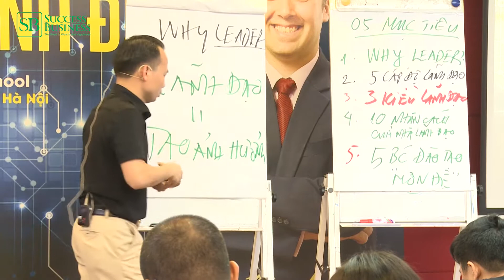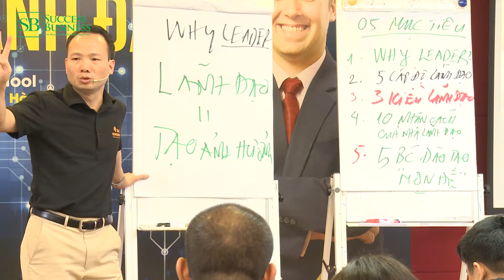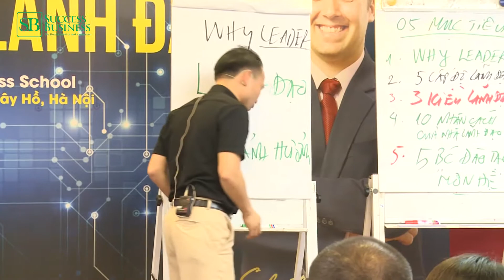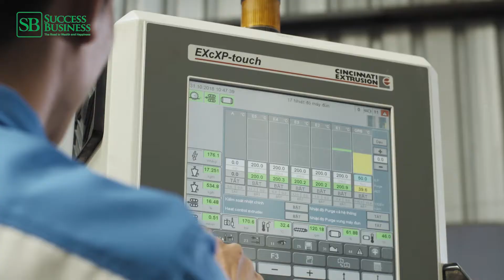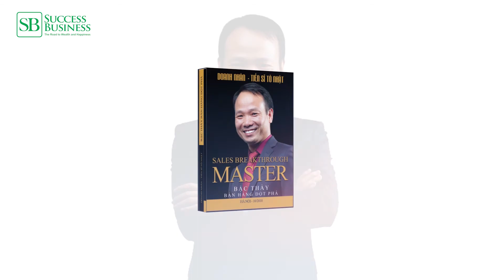Lãnh đạo là gì? | DN.TS Tô Nhật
Đừng bao giờ nghĩ rằng phải là "ông nọ, bà kia" thì mới là lãnh đạo !!
Thực tế thì mỗi chúng ta đều là 1 nhà lãnh đạo, vậy bạn có thật sự hiểu: "Lãnh đạo là gì?"
Hãy cùng tìm hiểu trong video này nhé.

Xem thêm Mô hình đòn bẩy - Bí quyết thành công của Tập đoàn AMACCAO tại đây:

Doanh nhân - Tiến sĩ TÔ NHẬT
Phó chủ tịch HĐQT - Tổng Giám đốc Tập đoàn AMACCAO